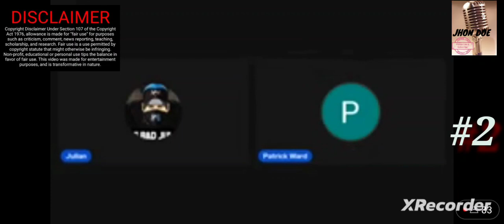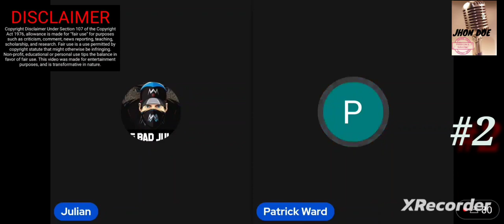A journey from 🤯 to ❤ part 2 (edited)